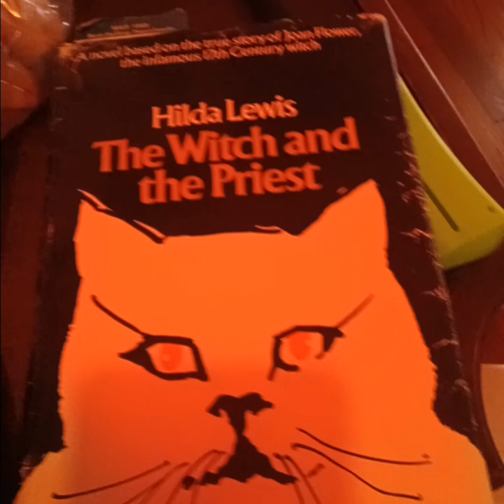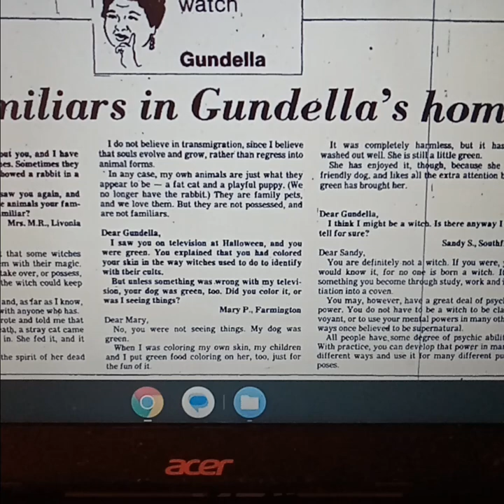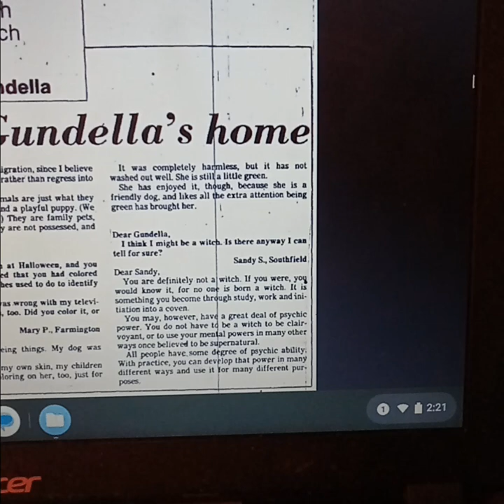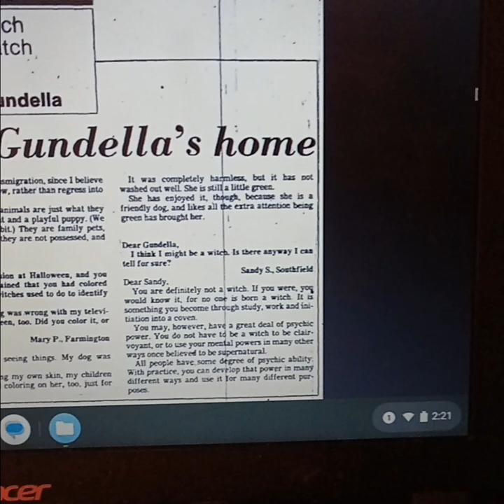Witch Watch: No familiars in Gundella's home (December 4, 1980) by Gundella the Witch